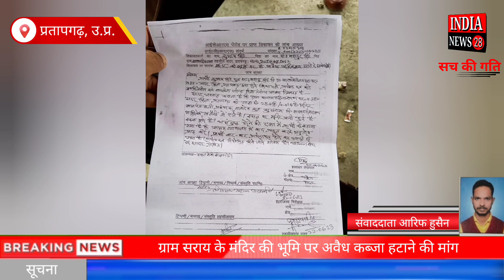प्रतापगढ़ के ग्राम सराय के मंदिर की भूमि पर अवैध कब्जा हटाने की मांग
Official